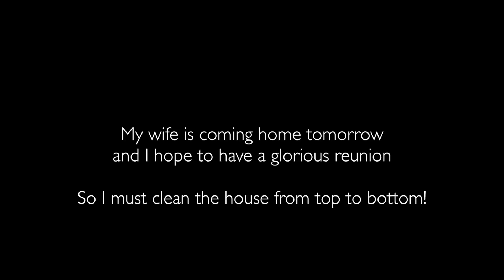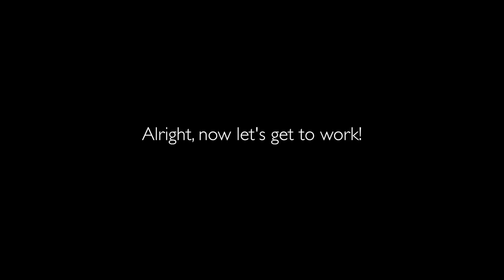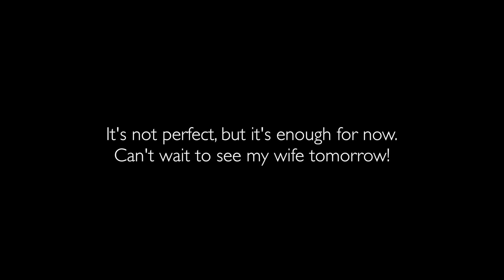Sunhee's Coming Home [Episode XVI]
In view of the imminent return of my beloved wife, I make it my endeavor to make a thorough cleansing of the house. But I must first deal with the spirit of procrastination.